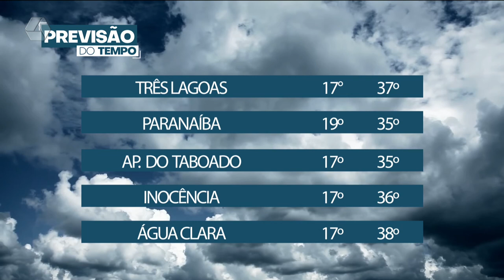Umidade relativa do ar volta a ter índice de deserto em Três Lagoas